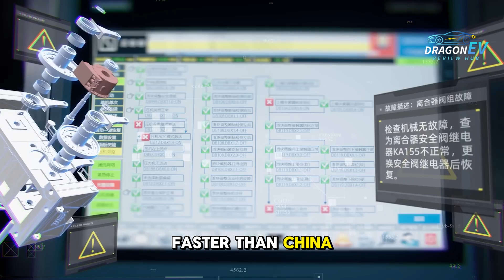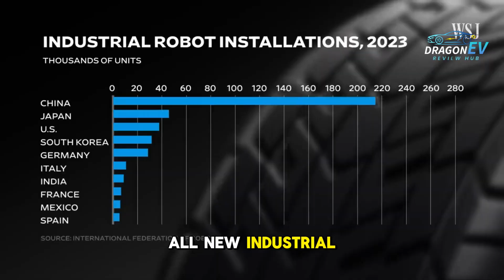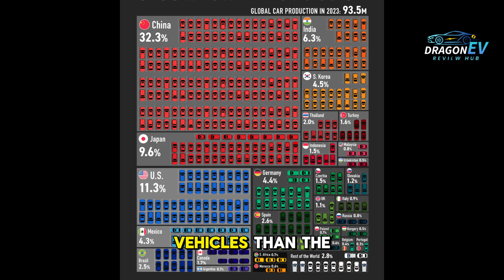China’s Dark Factories - The Machines That Never Sleep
No lights, No workers, No breaks!
China has quietly built a new kind of factory — one so automated it doesn’t need lights… or people.
These are dark factories: hyper-automated EV production plants running 24/7 with hundreds of robots and minimal human presence. In this documentary, we go inside China’s most advanced electric vehicle factories to uncover how automation, robotics, and national industrial strategy are reshaping global car manufacturing.
From ZEEKR’s ultra-modern EV plants to China’s aggressive push under Made in China 2025, this film reveals why China can scale EV production faster than legacy automakers — and why the rest of the world is struggling to keep up.
But speed comes with consequences.
This dive explores the technology, automation, and manufacturing power behind China’s dark factories — and the overproduction, trade wars, tariffs and global conflict that follows.